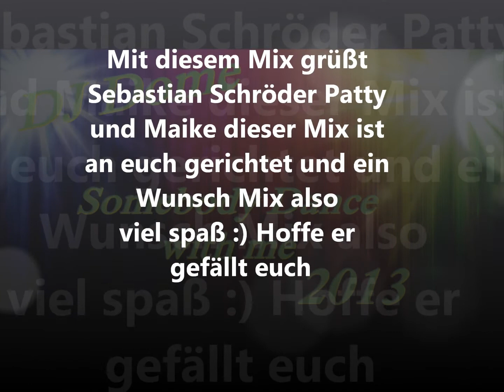DJ Dome Somebody dance with me 2013 HD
Hier ein Wunsch Mix Somebody Dance with me ;) Von Sebastian hoffe er gefällt euch und wünsche euch ein schönen Feiertag ;) Euer DJ Dome